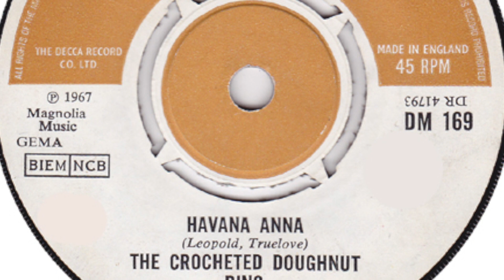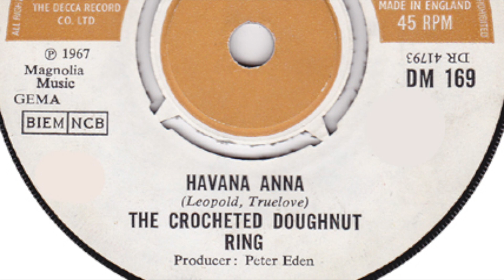The Crocheted Doughnut Ring – Havana Anna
Formed in  1967, Southend-on-Sea, England. Disbanded 1969.

Members:
Richard Mills (vocals, guitar)
Bert Pulham (guitar)
George Bird (bass)
John Chapel (keyboards)
Dave Skates (drums)